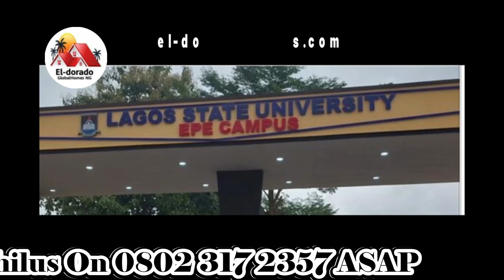Discover Flourish Amaze Estate: Your Dream of Affordable Land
Cheap Land For Sale in Epe: Flourish Amaze Estate, Igboye

*INTRODUCING FLOURISH AMAZE, EPE

*Location: Igboye, EPE, Lagos State.

*ESTATE FEATURES:
• Perimeter fencing and the Good Road Network
•Street Light
•Shopping Mall
•Gated Fence
•24-hour Security Guard
•24-hour Water Supply and Treatment Plant
•CCTV Cameras

*NEIGHBORHOOD
•Joyrich Fun Park
•Yaba College of Technology (Epe Campus)
•Lagos State University (Epe Campus)

• Minutes Drive Away From The Proposed Site For The Lekki International Airport, etc

*Actual Price: N2.4M (600SQM)

*Promo Price: For the first 20plots

*N2M (600SQM)
*N1M (300SQM)

*SITE VISITATION TAKES PLACE ON:
Monday - Saturday